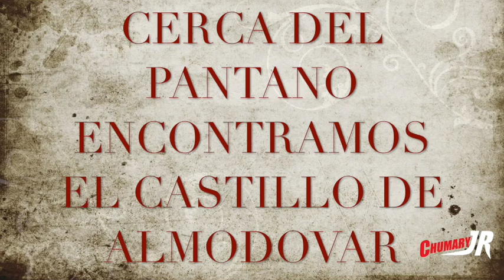pantano de la breña 2 y castillo de almodovar del rio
Aqui te muestro el estado del pantano de la Breña II que se encuentra en un 17 % de su capacidad y podemos observar la antigua presa al descubierto, en este pantano también podemos encontrar el mejillón cebra.
También podremos visitar muy cerca el castillo de Almodovar del río que es impresionante.